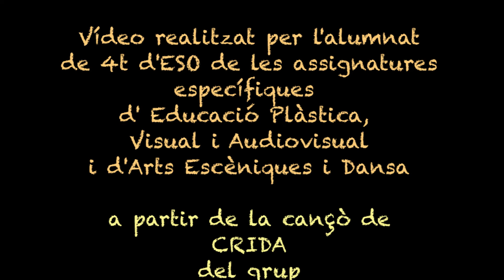CRIDA + TIRANT AVANT ESCOLARS 2018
Spot contra la violència.

Amb el patrocini de l'Institut Valencià de Cultura de la Generalitat Valenciana